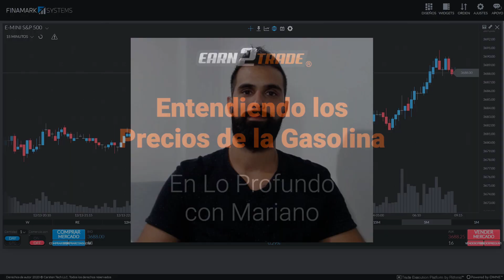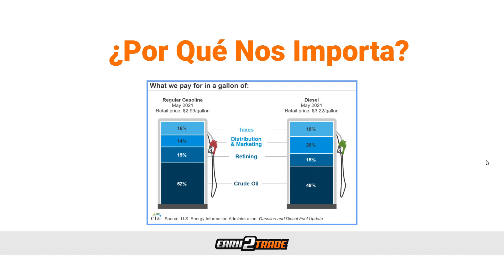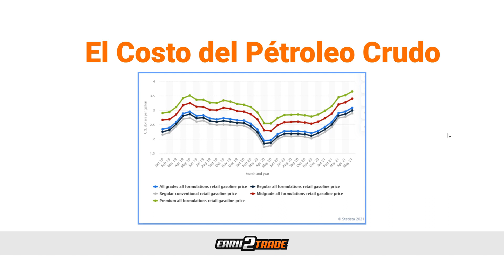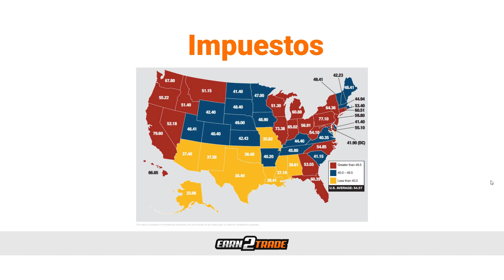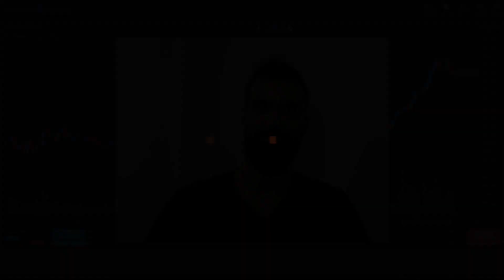Entiende Cómo Funcionan los Precios de la Gasolina y Qué los Determina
Los cambios en los precios de la gasolina han sido un problema entre los consumidores desde… bueno, desde que la gasolina apareció. A pesar de que forma parte de nuestro día a día, la mayoría de las personas no entienden por qué el dinero necesario para alimentar sus carros aumenta y disminuye con tanta frecuencia.

Al comienzo de la pandemia de COVID-19, todos se encerraron en sus casas, lo que hizo que la demanda de gasolina se desplomara. Como resultado, los precios alcanzaron un mínimo histórico. Sin embargo, casi un año después, los precios de la gasolina están subiendo, y quieren venganza.

Ahora los precios están subiendo constantemente, centavo por centavo, y solo tomó tres meses para que los precios subieran de $2,24 a $2,90 el galón para mayo de 2021.

0:00 Música de Introducción
0:11 Introducción
0:51 Descargo de Responsabilidad
0:51 Precios de la Gasolina
1:25 Factores que le Afectan
2:31 ¿Por Qué nos Importa?
4:15 El Precio del Pétroleo Crudo
6:29 Especulación del Mercado de Commodities
7:46 Costos de Refinación
10:24 Impuestos
11:08 Ubicaciones
13:16 Conclusión

TU CARRERA COMO TRADER PROFESIONAL COMIENZA AQUÍ 👇
EDUCACIÓN